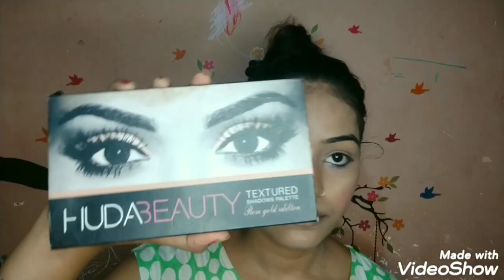How to do Night Bold Makeup Step By Step Easily | रात की पार्टी मेकअप कैसे करे| Saloni Swag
Hello guys !!

In this video i show you how to do bold night makeup step by step easily. back smoky eye makeup with red bold lipstick. with glowing makeup ..i show you how to use step by step makeup product... i hope you enjoy this video very much...

Iss video me mai apko btaungi raat ki party k liye make kaise kare..iss video me mai apko dikhaungi ki smoky eyes makeup kaise krte hain red bold lipstick kaise use kre ... and glowing makeup kaise kare... aur makeup product step by step kaise use krte hain ye bhi btaungi mai apko... i hope ap sab ko meri ye video pasand aayegi ...ye video apke liye kafi helpful hone wala hai.

Makeup tutorial.

how to do night party makeup.
how to do bold night party makeup at home.
how to do glowing night party makeup step by step.
how to do night glowing party makeup in 3 minutes.